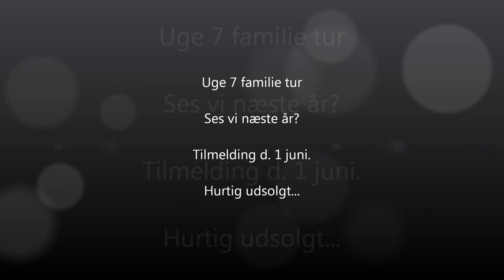Hobro Skiklub uge 7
Et lille blik på hvad en uge 7 tur med Hobro Ski Klub kan byder på. Ses vi næste år?
Hobro Ski Klub - Ski for alle